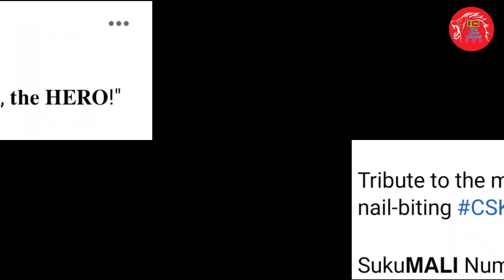Manike Mage Hithe මැණිකේ මගේ හිතේ - Manike Mage Hithe invades IPL 2021 | Yohani & Satheeshan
IPL 2021
IPL 2021 New Shedule
IPL 2021 Dubai & Abhu dabi
Chennai Super Kings
Mumbai Indians
Rajasthan Royals
Royal Challengers Bangalore
Panjab Kings
Sunrises Hyderabad
Delhi Capitals
Kolkata Knight Riders
Yohani
Satheeshan
Wanindu Hasaranga
Dushmantha Chameera
Virat Kholi